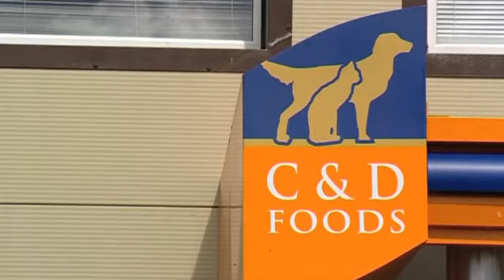Philip Reynolds - C&D Foods (Profile)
Profile of 2010 International Category Finalist Philip Reynolds of C&D Foods